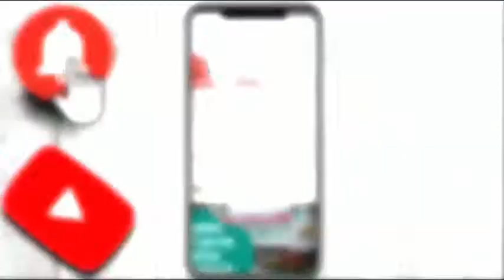हेल्प एज इंडिया संस्था द्वारा निशुल्क आंखों की जांच का कैंप लगाया गया